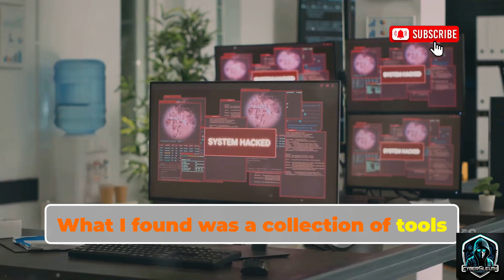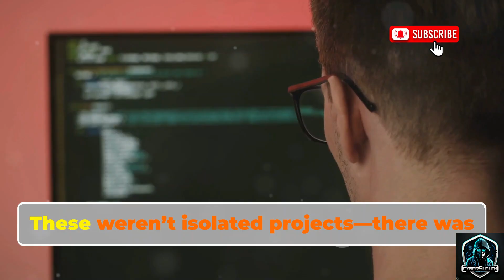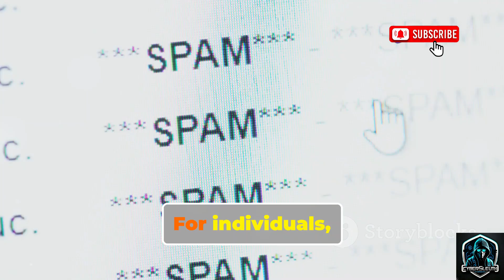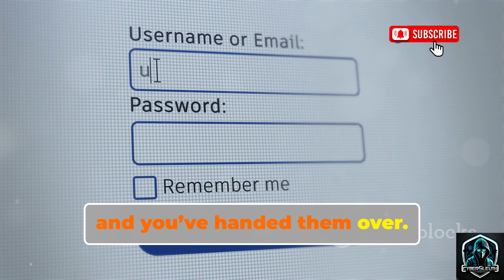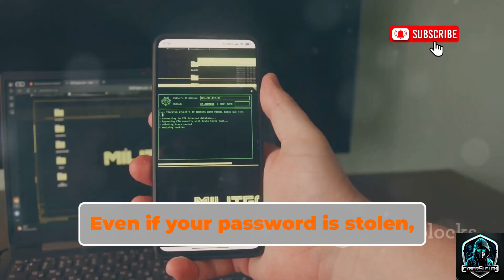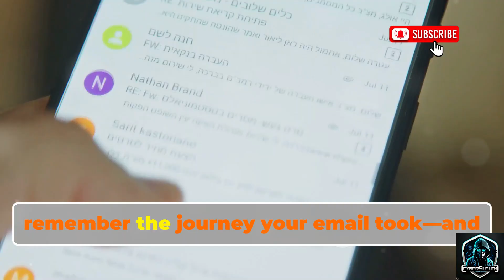I Found Secret Email Hacking Tools at 2:00 A.M. EmailProtection (Educational Purpose Only)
It was 2:00 a.m., and the world outside was silent 🌙. I was scrolling through hidden corners of GitHub, chasing strange projects, when I stumbled upon tools that interact with emails in ways I never imagined.

I wasn’t here to hack — just exploring. But seeing **SniperMail, Email-Bomber, BlackBoxMail, EvilMail, PhishFisher** made me realize how exposed our inboxes really are. Each tool was a reminder: digital privacy isn’t optional.

By the end, it wasn’t fear I felt — it was awareness. Awareness that strong passwords, 2FA, and understanding these tools exist can protect us. This is my 2:00 a.m. story, told so you stay safe in the digital jungle.